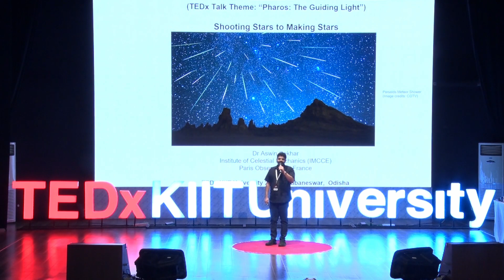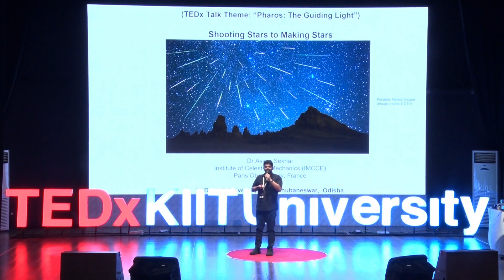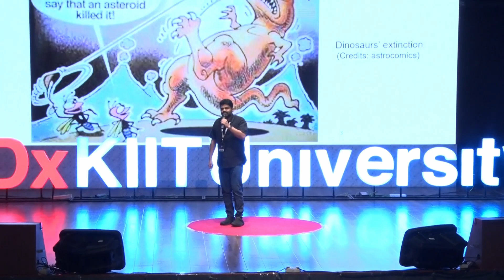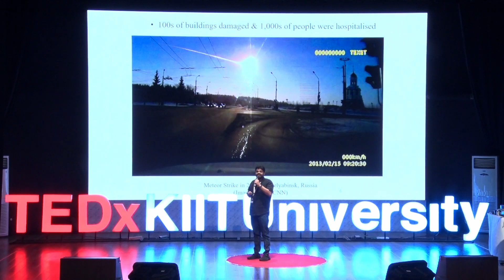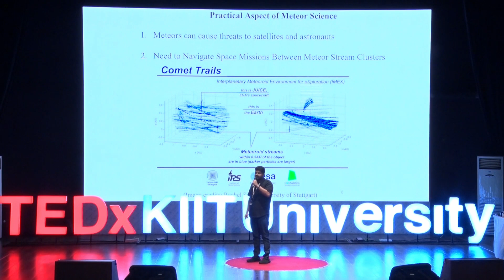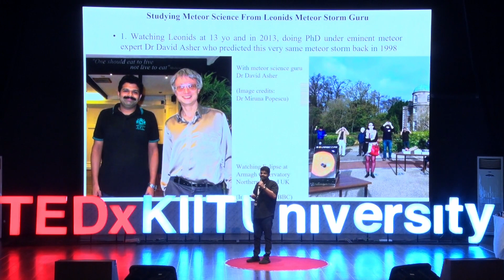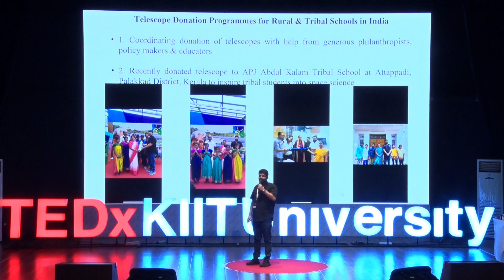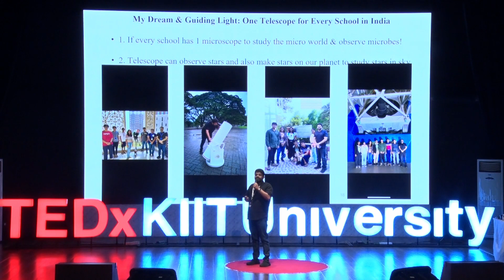Unlocking the mysteries of meteors | Aswin Sekhar | TEDxKIITUniversity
In this enlightening TEDx Talk at KIIT University, Dr. Aswin Sekhar, India's first professional meteor astronomer, takes us on a captivating journey from observing "shooting stars" as a child to becoming an internationally recognized scientist. Sharing insights on meteors, their impact on Earth's history, and the wonders of celestial mechanics, he highlights his groundbreaking discovery of a three-body resonance mechanism and the naming of Minor Planet "(33928) Aswinsekhar = 2000 LJ27" in his honor. Dr. Sekhar emphasizes the importance of inspiring future generations in space science through outreach programs and his dream of equipping every school in India with a telescope. This talk is a beacon of curiosity and passion for the stars! Aswin Sekhar is the first professional meteor astronomer from India in modern times. His research on the effects of relativity and resonances in meteoroid streams, in particular, has made a significant contribution to the field of meteors. Over the last two years, Mr. Sekhar has been associated with the Paris Observatory in France. With this badge of achievement, he intends to encourage young Indians, especially those from remote areas like himself, to pursue science with greater passion.
At the Asteroids, Comets, Meteors Conference 2023 held in Flagstaff, Arizona, on June 21, he was one of 50 eminent scientists who received minor planet names from the IAU. This talk was given at a TEDx event using the TED conference format but independently organized by a local community.